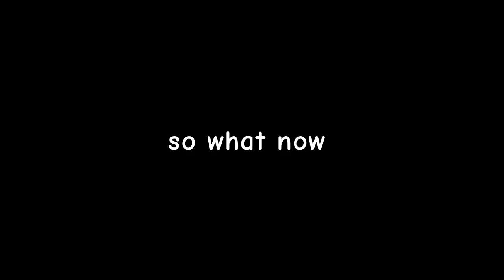Idk what did i just said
SOUND EFFECT FROM:
HYUN DOJO FORUM